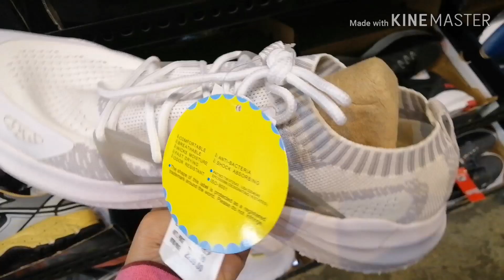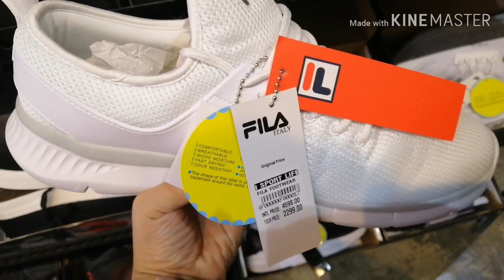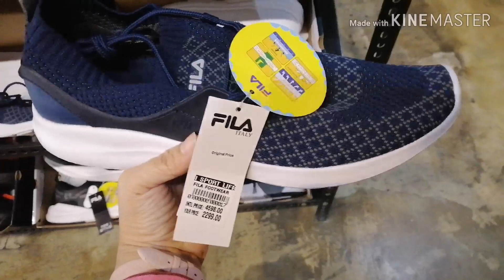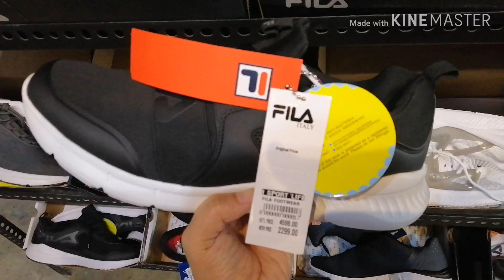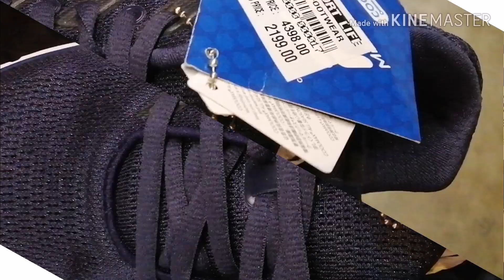FILA Outlet Stock update and Sale | Acienda Designer Outlet Silang Cavite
PHILIPPINE EXCLUSIVE
₱5000 SNEAKER SHOPPING
Pref. Manila or Laguna AREA

3) COMMENT YOUR SHOE SIZE IN US WITH SNEAKHUNTERPH